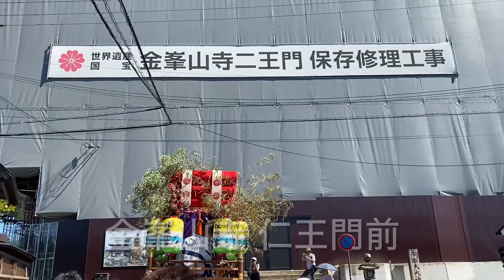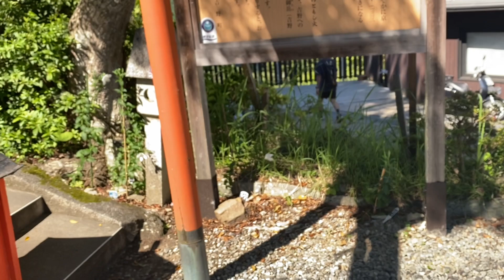［奇祭］吉野 金峰山寺 蔵王堂 蛙太鼓台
［日時］令和六年（2024）7月7日（日）1440-
［場所］奈良県吉野郡吉野町吉野山
［天気］晴
［気温］32℃
［日の出］0451
［日の入］1912